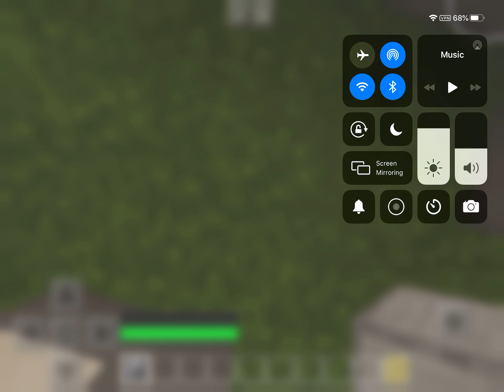Building police base in prison fp map!!